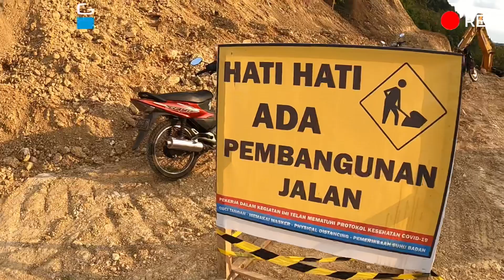JLS MALANG SELATAN | JULUKAN TANJAKAN MIRI - SUMBER AIR TERANCAM HILANG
Agar lebih cepat berkembang dan semangat membuat konten
dukung dengan cara sederhana

Terima kasih
Salam lestari. 🍃